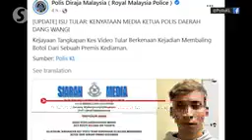Seven nabbed for tossing liquor bottles from apartment balcony onto expressway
IT IS TIME TO PUT THESE MONKEYS INTO THE JAIL AND THROW AWAY THE KEYS FOR ENDANGERING INNOCENT PEOPLE.
THESE DRUNKEN IDIOTS CANNOT BE SAVED.